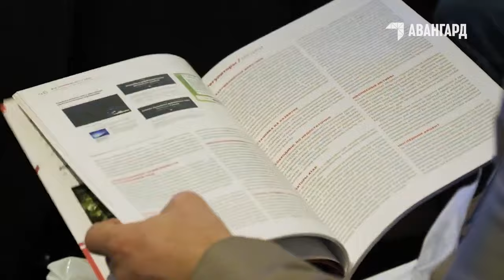ИБ-мероприятий много. Магнитка — одна! Чемпионы цифровой устойчивости становятся на линию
В феврале 2024 года специалисты информационной безопасности вновь соберутся на «Магнитку» в легендарном месте силы российской ИБ-отрасли — у подножья славного Урала. Годами здесь выковывается металл отечественной цифровой устойчивости, сцепляются звенья и укрепляется дух сотрудничества. Предстоящая встреча продолжит традиции и зарядит их новизной!

Ежедневно российская ИБ отвечает на непростые вызовы и динамично развивается. Наша общая цель, сумма действий всей ИБ-отрасли страны — это цифровая устойчивость России. Поэтому, даже конкурируя и развивая свой бизнес, мы всегда готовы делиться опытом друг с другом.

Магнитка 2024 будет пронизана олимпийским духом — ведь здоровое соперничество делает нас сильнее и коллективно готовит к любым вызовам. Для участников будут приготовлены состязания на свежем воздухе и в специальных зонах, где они смогут померяться друг с другом в силе и скорости, профессионализме и воле к победе. Вас ждёт погружение в неповторимую атмосферу, деловое общение и ценный контент, а также множество возможностей проявить себя в новых спортивных и дискуссионных форматах. Каждый покажет, на что он способен, и заработает медали для себя и своих соратников для победы в итоговом зачёте.

Главное на мероприятии — взаимодействие с коллегами и друзьями на всех уровнях 24 часа в сутки все 3 дня. На снежных просторах Южного Урала и в ароматном банном пару, в залах заседаний и на беззаботных караоке-вечерах происходит настоящий отраслевой тимбилдинг. Совместите деловую часть и активный отдых и поставьте свои новые рекорды на Магнитке 2024!